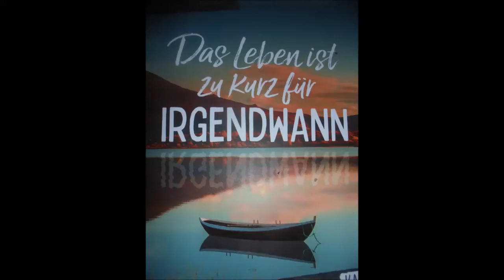SATURDAY STONE CITY MORNING WALK mit Peggy/Klimmzüge im breiten Obergriff (1x10Wdh.) 👍🏻💪🏻😊🐶🤸‍♂️🏚🌳🌄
Königsbach-Stein, den 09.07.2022: auf dem Spielplatz Storchenturm habe ich heute Morgen an den Holzbohlen der dortigen Hängebrücke im breiten Obergriff bei im Shirt angenehmen 11°C 1x10 Wdh. Klimmzüge trainiert 👍🏻💪🏻😊🐶🤸‍♂️🦩🏚🌾🌳🌄 Unsere liebe und herzensgute Peggy hat inzwischen unter dem Türmchen mit dem roten Dach links daneben schön brav auf mich gewartet, bis ich fertig trainiert habe 👍🏻💪🏻😊🐶🦩🏚🌾🌳🌄, bevor wir beide unsere lange, spannende und richtig tolle Wanderung von einer Stunde und 07 Minuten durchs urige Dörflein Stone City fortgesetzt haben 👍💪😊🐶🏃‍♀️🏃‍♂️🚪🏡🏘🛣🏘🏚🌳🏘🛣🏘🏡🚪🌄